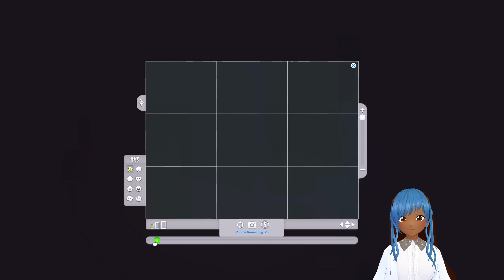Infants to Toddlers, Aging up!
♪♫•*¨*•.¸¸❤¸¸.•*¨*•♫♪Open Me♪♫•*¨*•.¸¸❤¸¸.•*¨*•♫♪
【Brief Summary】
The Sims 4 Runaway Teen Part 33